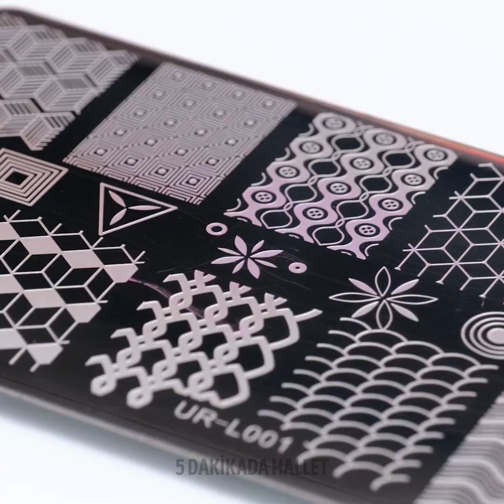MAKYAJ FİKİRLERİ, SAÇ TAKTİKLERİ VE TIRNAK SANATI FİKİRLERİ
Denemeniz gereken harika makyaj ve güzellik tüyoları!

ZAMAN BİLGİLERİ:
0:02 - Tuzla yapılan tırnak tasarımı
0:40 - Rengârenk bir ruj
2:36 - Lego esintili tırnaklar
3:14 - Plastik poşetle yapılan tırnak tasarımı
4:09 - Bulutlu tırnak tasarımı